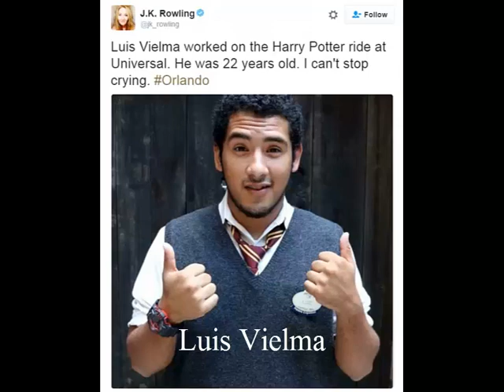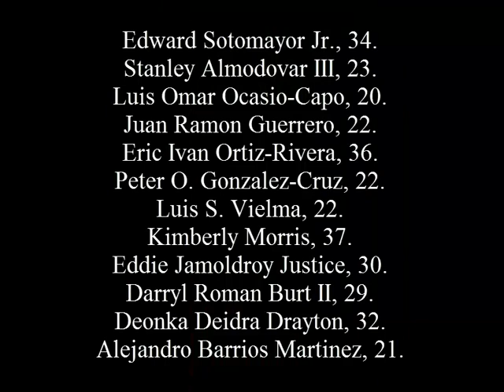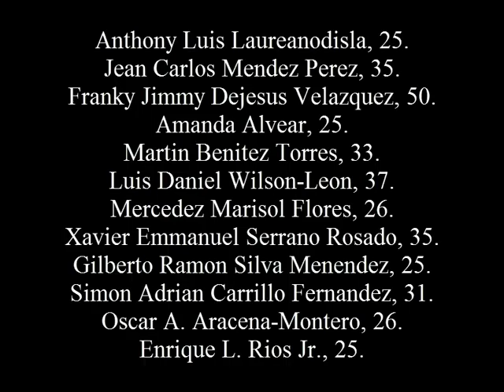Orlando Shooting Victims Dedication Pics & list of Names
This is a list of all the victims of the Terror attack on American citizens in Orlando Florida with a dedication. I might be missing one-if so please forgive me for the mishap.